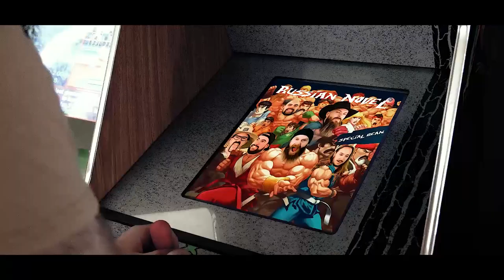Russian Novel - Special Beam Cannon (Official Music Video)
Special thanks to:
- Dullboys Warners Bay & Samantha Pilkington for allowing us to film on premises.
- Chris Osborne ( @defiantkind ) for bringing so much passion to the filming and project overall.
- Nathan Field for being our Hero character and all around cool guy.

Lyrics:
In time I hope I know
The strength that it takes to construct a brand new existence
But I can't help but think where you are?
While I am binded inside of this hollow shell
I will be waiting here for you, patiently

And if forever is for how long
This place will soothe me, when all is bleak
Reject the cycle of sorrow
And take back Sovereignty with your hands

What takes its toll?
What weighs so heavy upon your soul?
But can we compromise and recognise the actions that have led us here
Instead of running away?
But I am callous and jaded, so here I stay
I’ll still be waiting here for you, patiently

This place consumes me, and all is bleak
Embrace the cycle of sorrow
The end I cannot see

Retrace the steps you’ve made, promises broken
Recite a thousand times the lines you have spoken
Deny the curse of time, be as an ocean
Flow with the changes and all that they contain

In this moment, you’ve realised
It’s yourself you victimise
I’d call it closer to judgement
I’ve created my own divide
To comfort me

It’s yourself you victimised
I’m undone

Flow with the changes, flow with the changes

Changes
Changes
Changes

Vocals - Mardy Leith
Guitar - Rohan Macdonald
Guitar - Jesse Canning
Bass - Alex Kovac
Drums - Bryce Nichol